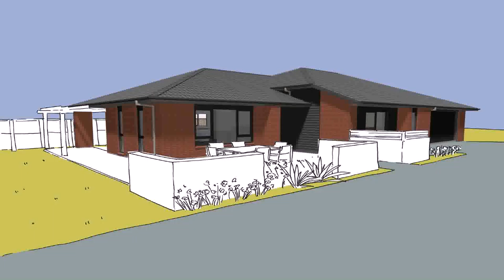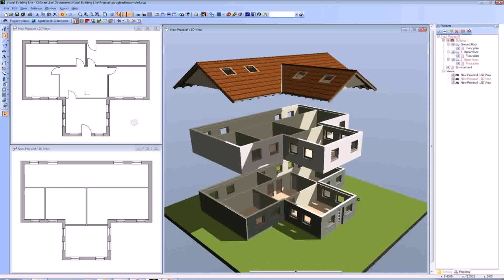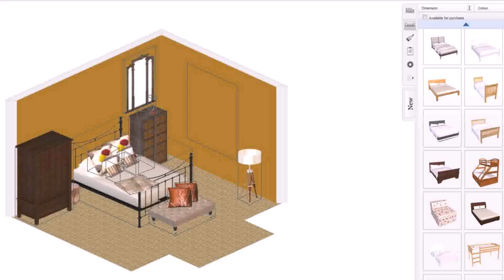Design Your House Floor Plan Online Free (see description)